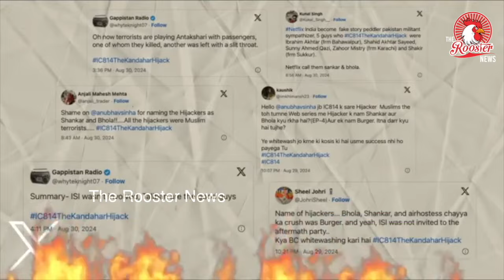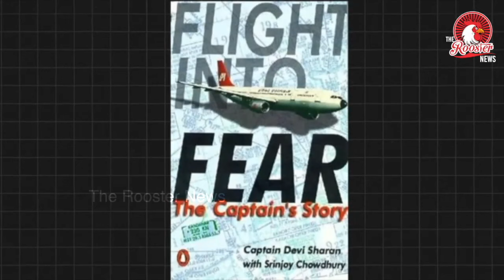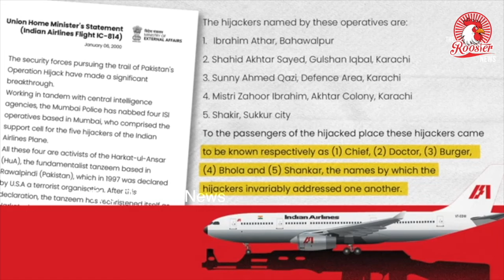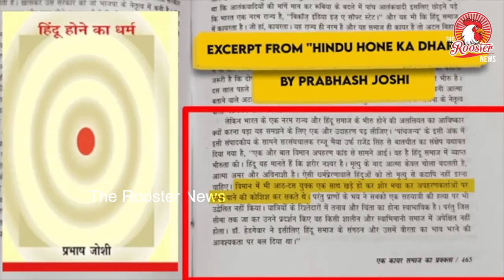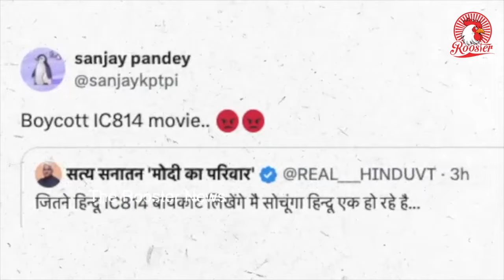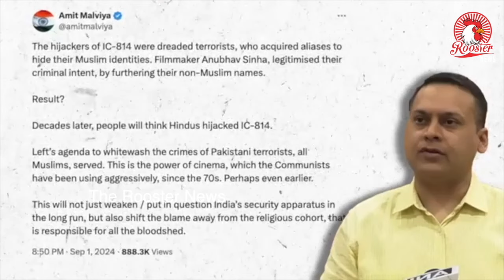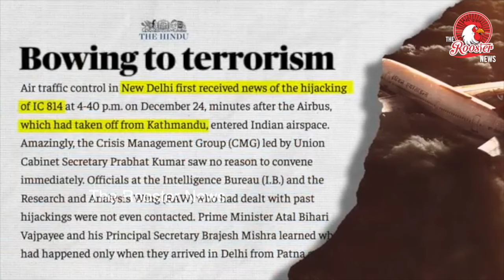Amid IC 814 row, Netflix ‘guarantees all future content will be sensitive to national sentiments’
Netflix Responds to Controversy Over ‘IC 814: The Kandahar Hijack’ | Content Review and Sensitivity Pledge

Netflix is facing scrutiny following a backlash from the Right-wing ecosystem over its new six-episode web series, IC 814: The Kandahar Hijack. This controversy has led the Indian government to summon Monika Shergill, Netflix’s content head in India, to address concerns raised by BJP’s IT cell chief and other critics.

In response to the growing outcry, Netflix has pledged to review the content and ensure greater sensitivity moving forward. The series, which delves into the 1999 hijacking of Indian Airlines Flight IC 814, has stirred national sentiments and ignited discussions about media responsibility and cultural sensitivity.

For more details, refer to the MEA's official report: [MEA Report on IC 814 Hijack] dtl%2F5481%2FUnion+Home+Ministers+StatementIndian+Airlines+Flight+I C814)

Key Highlights:

IC 814 Hijack: An exploration of the dramatic 1999 air crisis.
Netflix’s Response: Commitment to content review and cultural sensitivity.
Government Action: Meeting between Netflix’s content head and Indian officials.
Watch Our Full Coverage Here: The Rooster News YouTube Channel

Support independent journalism and help us keep media free from corporate and political control. Consider donating: 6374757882.

IC 814 hijack
Kandahar hijack
Netflix content review
Netflix sensitivity pledge
IC 814 documentary
Kandahar controversy
Netflix response
Indian Airlines hijack
Netflix news
IC 814 movie controversy
Netflix content sensitivity
Indian Airlines Flight 814
True crime documentary
Netflix updates